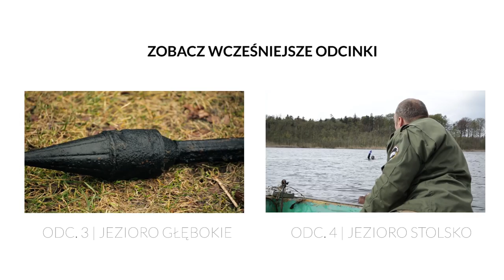Bartoszewo | Zanurzenie #5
Między Szczecinem a Policami w Bartoszewie znajduje się niezbyt głębokie jezioro. Czy ten niewielki zbiornik wodny kryje jakąś tajemnicę? Ekipa Zanurzenia postanowiła to sprawdzić, zwłaszcza, że na podstawie pewnych informacji można przypuszczać, że w jeziorze zatopiono w czasie wojny pojazd pancerny.